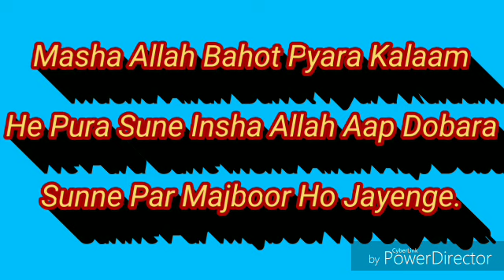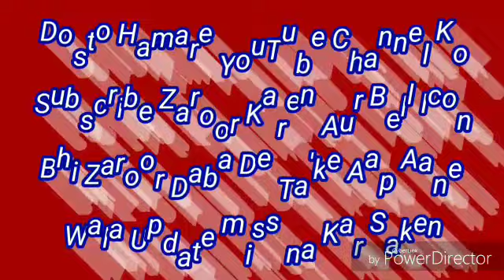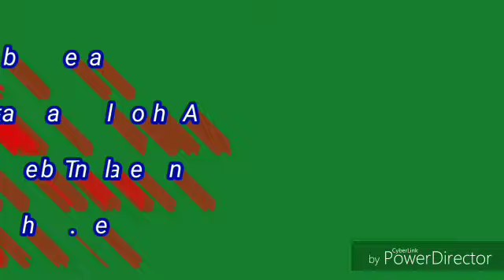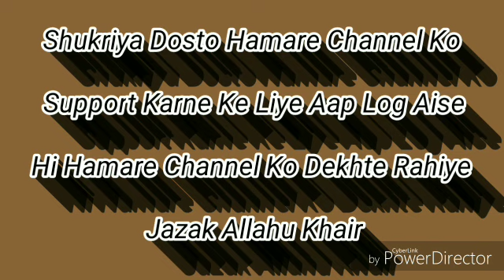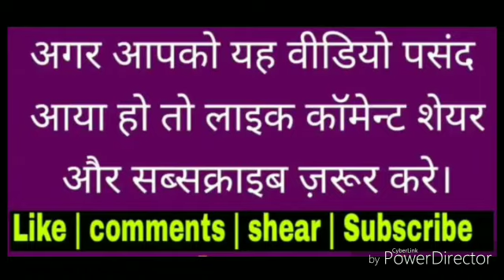Chup Chup k main Rota Rahta hun jab Yaad Madeena Aata he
Bahut piyara kalam Zaroor suno Aur Share Kijiye And like coment kijiye
Hamara Channel Subcsribe kijiye be icon Daba Dijiye

Hamara Facebook Page like kijiye